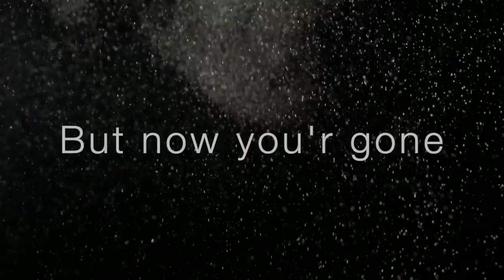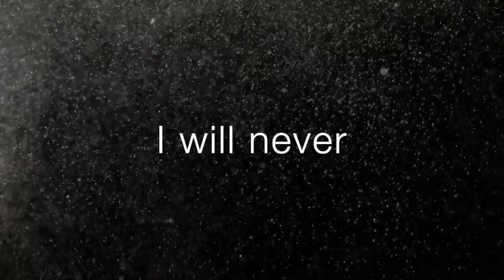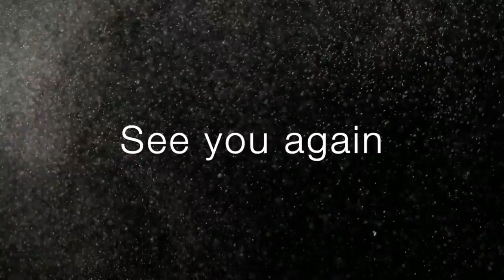Sweet Line - Never see you again [official lyric video]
Here comes a lyric video for my song "Never see you again".